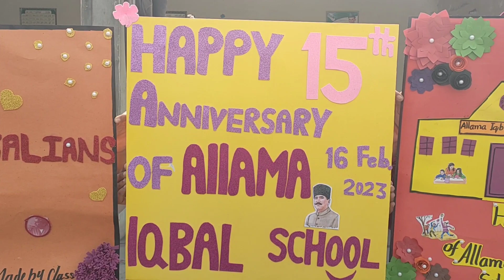Alhamdulillah We celebrated on 15-02-23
A big achievement of my life. I have devoted my life for our institute which is the major priority in my life now. May Allah showers His divine blessings and fulfil all our heart desires and dreams. Aameen.